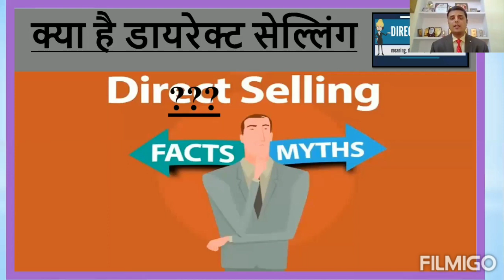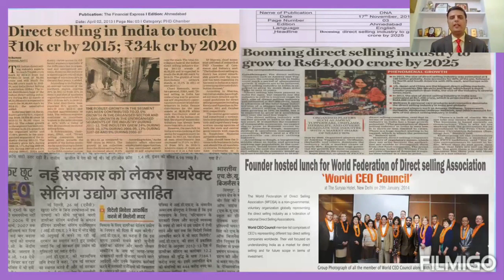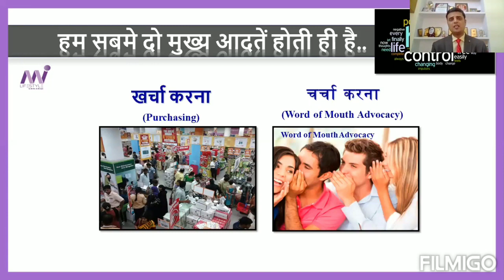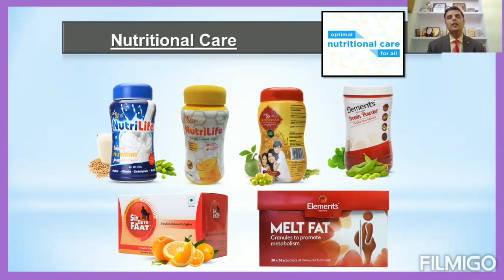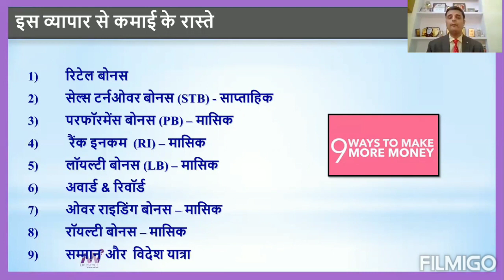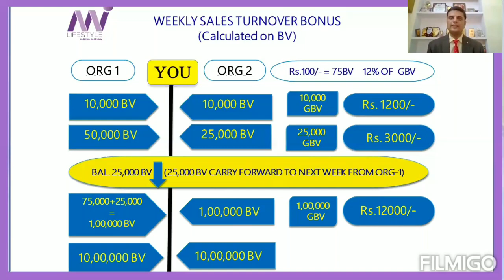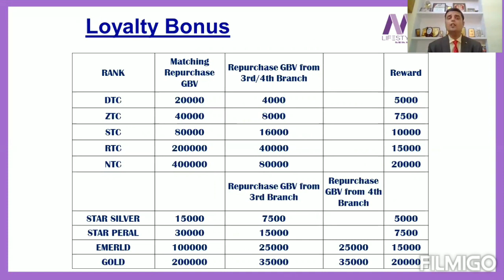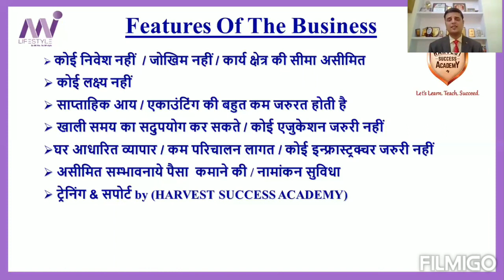how to maintain healthy & wealthy lifestyle program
mi life online gts